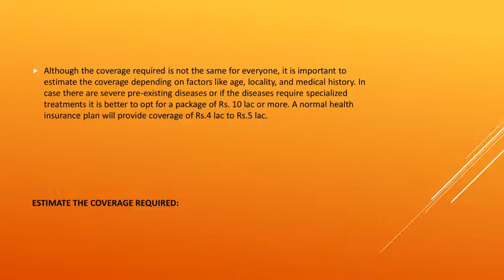Tips To Choose The Right Health Insurance Policy.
The Insurance industry has grown rapidly in recent years. Choosing the best health insurance company and adequate plan amongst the plethora of choices is not an easy task. The fact that insurance policy is not an everyday essential to be bought, makes it important to analyze, compare, and then purchase the policy from the best company. Like other insurance policies, the health insurance policy offered by a health insurance company differs from the policy offered by the other in terms of coverage, premium rates, and other features. Hence make it a point to compare the insurance companies based on the following factors before making any purchase.